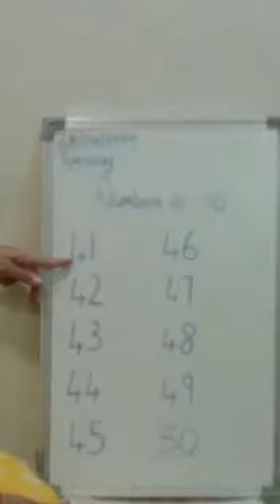Learn with fun numbers from 41 to 50